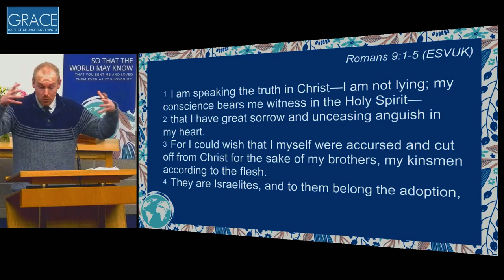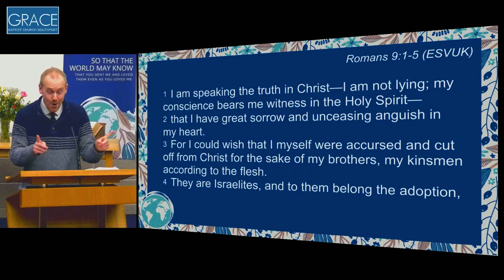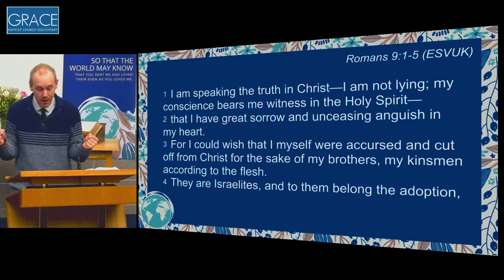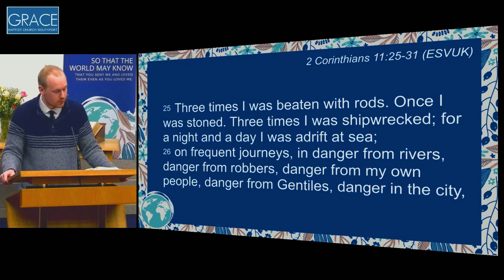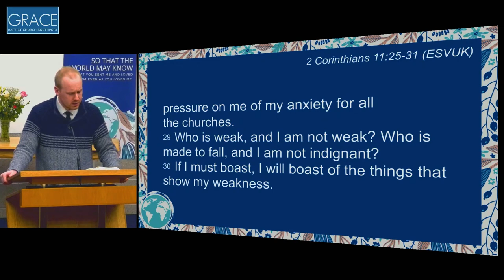The Most Shocking Claim in the Bible...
Joe Kirby from Off The Kirb Ministries preaching from Romans on how to share the Gospel and gain a burden for lost souls.